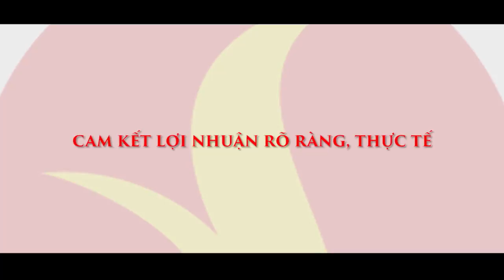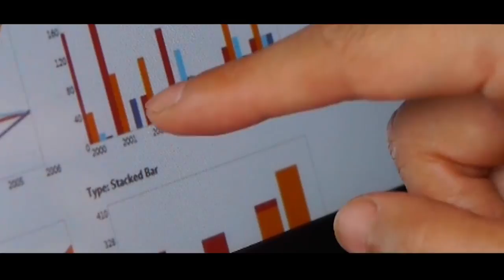[sieuthiduan24h.com] Điểm giống nhau giữa Donald Trump và Tập đoàn Vingroup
Đó chỉ là một, trong rất nhiều sự tương đồng trong chiến lược đầu tư bất động sản của vị tỉ phú Donald Trump và Tập đoàn Vingroup. Vậy sự tương đồng đó là gì?
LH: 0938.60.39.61